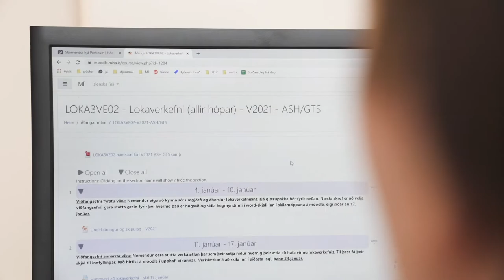Fjarnám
Fjölbreytt fjarnám er í boði við MÍ þar sem lögð er áhersla á góða kennslu og leiðsagnarnám. Linda segir frá reynslu sinni af fjarnámi við skólann.